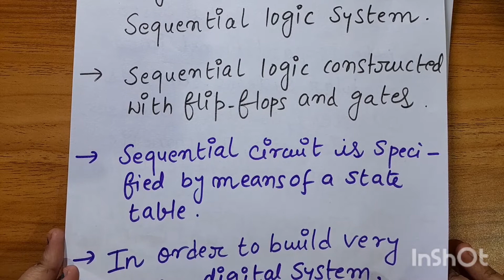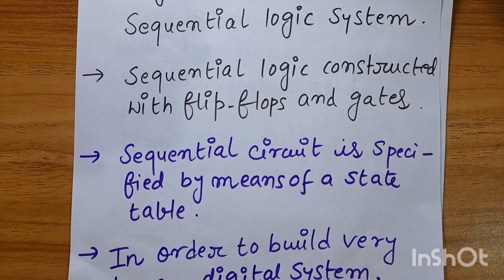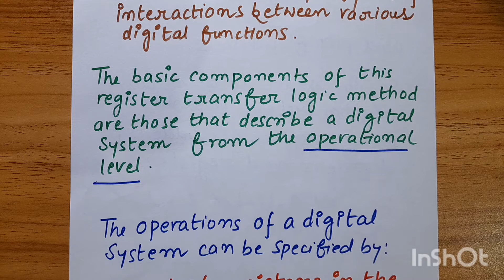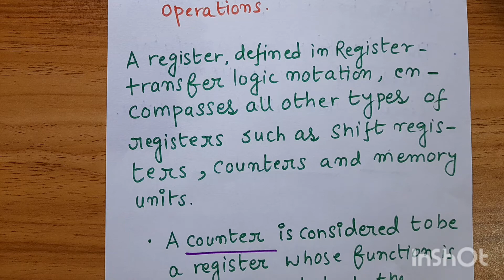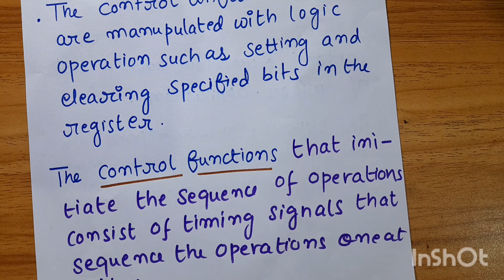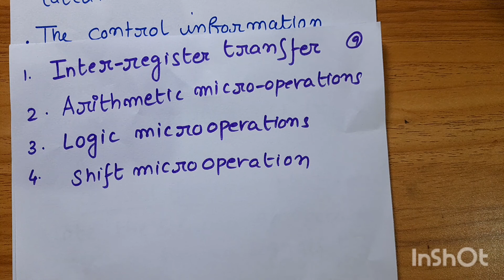Introduction to Register Transfer Logic